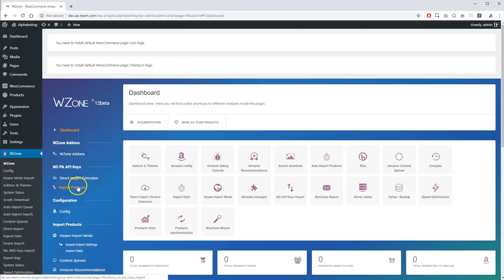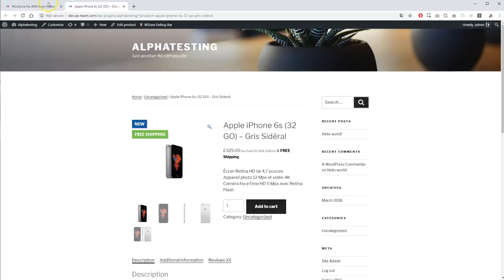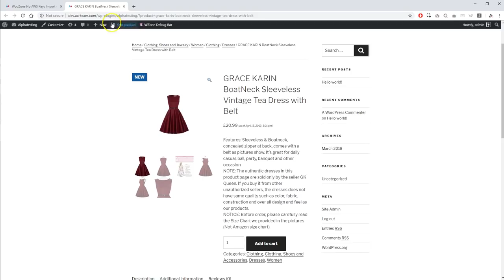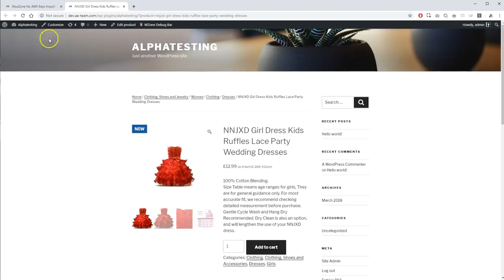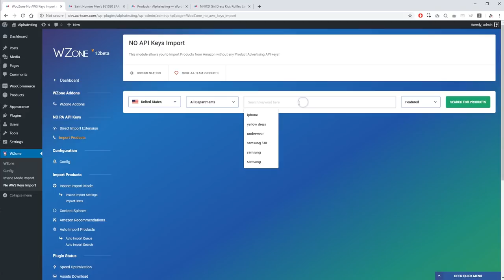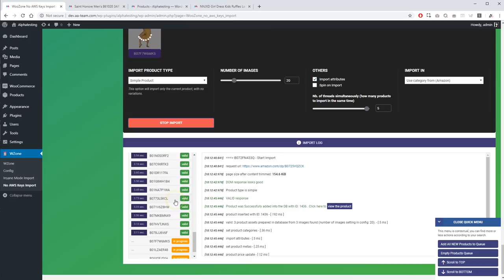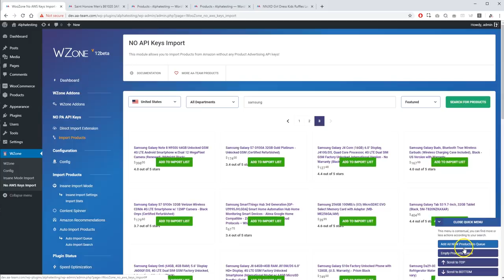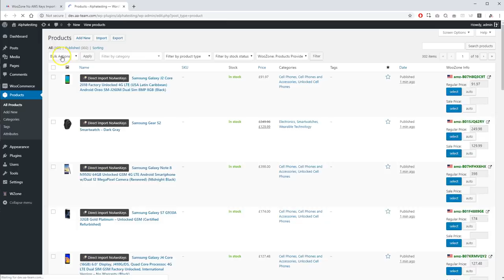WZone V12 - NO AWS KEYS REQUIRED!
What's NEW in this major release?

This is why we improved the Direct Import Chrome Extension + Added a NEW Module in WZone.

It's called Import Products and it can be found under NO PA API Keys menu.

Simply put, this NEW module allows you to search by keyword and import any product from Amazon!

You can also browse through departments, and sort by featured, new items, sort by price and so on.

You will also see a Quick Menu on the bottom right of the page that allows you to make some simple operations like select all products on page, delete them from import queue and scroll to top / bottom.